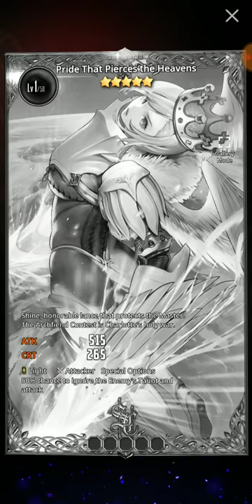Destiny Child - A New Collab On The Way Already?!